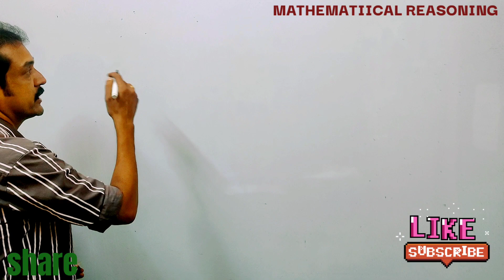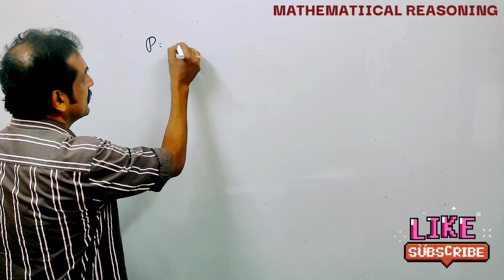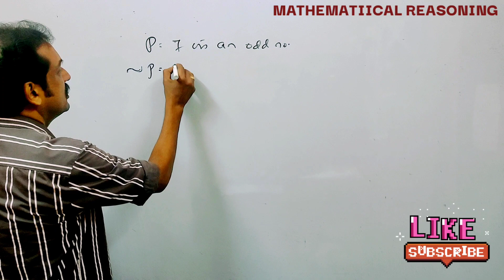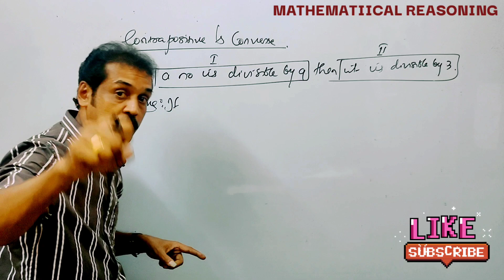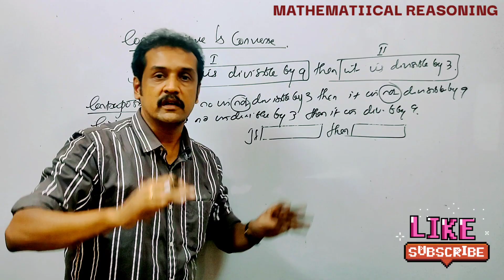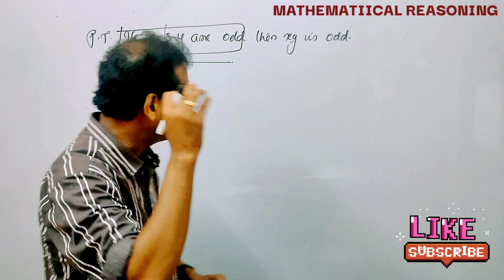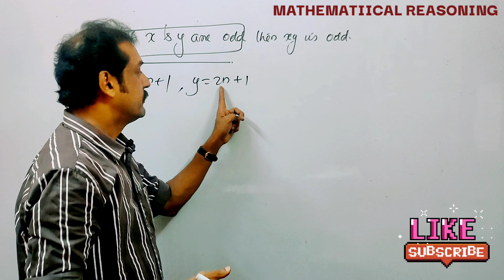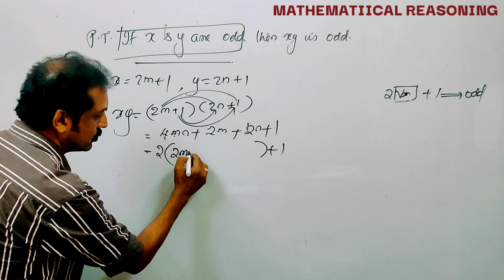plus one maths public exam revision | mathematical reasoning | negation| contrapositive converse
plus_one_maths=revision
 Kerala plus one mathematics full revision club
 plus one model exam full revision mathematics
 all question discussions for Kerala plus one model exam
 what chapters discussion for Kerala plus one model exam